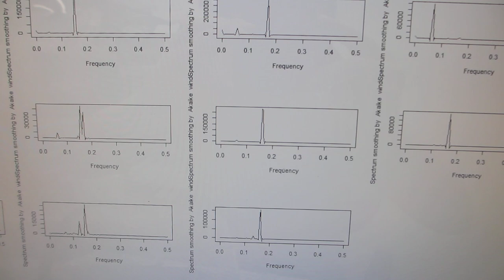超音波プローブによるスイープ発振制御システム－－スイープ発振とパルス発振による、音響流制御－－（超音波システム研究所）